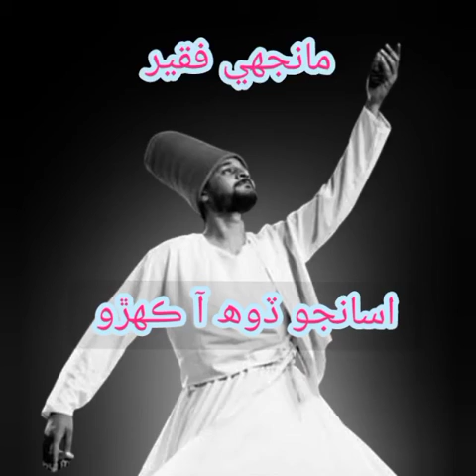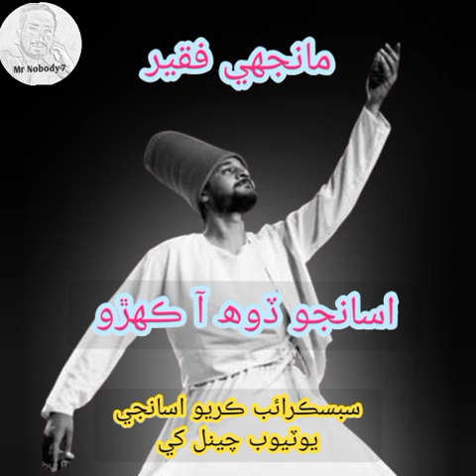Asan jo doh kehro Aa / manjhi faqeer / sindhi song / old sindhi song / Mr Nobody-7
singer - Manjhi faqeer
Song - Asan jo doh kehro Aa
Sindhi song
sindhi old song

ajj ki is video men manjhi faqeer ka ek lajawb song he.
ye song supper hit sindhi song he.
is ko ek bar zaror sunein.

please meri sapor karin
nechy wali videos ko zaror dekhin

Mr Nobody-7